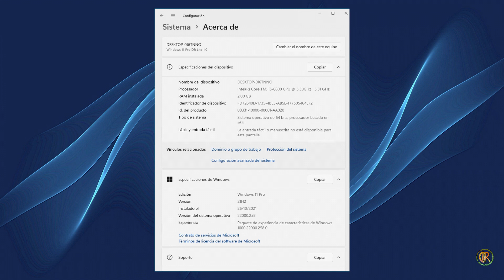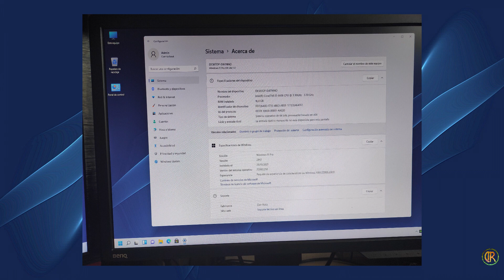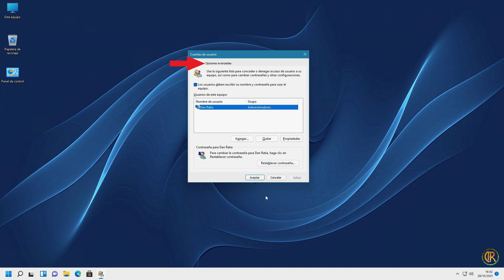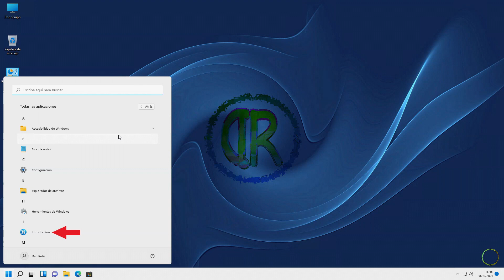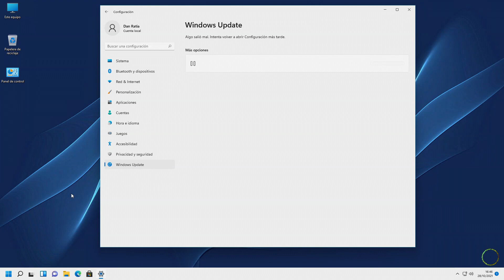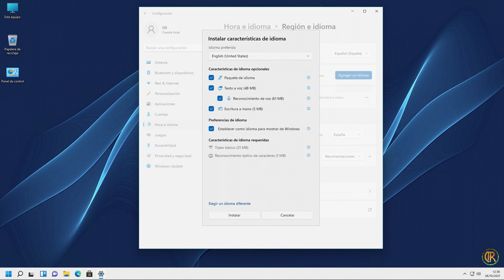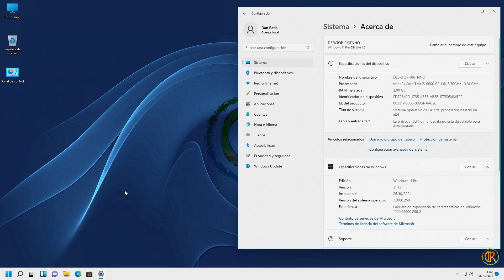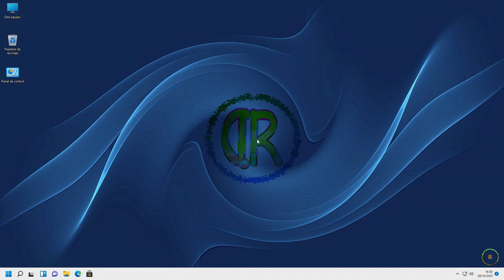Win11 Pro DR Lite 1.0 (x64) Desatendido Semi-Reducido (21H2) | Sin Verificacion TPM - SecureBoot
💻 En este vídeo tenéis la descarga, el proceso de instalación y una breve guía de uso, con un "preguntas frecuentes" basado en vuestros comentarios habituales, sobre la versión DR Lite 1.0 de Windows 11 (21H2) 💻
Se trata de una versión modificada, con instalación desatendida (con usuario predefinido) y parcialmente reducida, con lo que su peso y consumo son mas bajos que en el SO oficial.

Cambios destacados
- Eliminado
  * Cortana
  * EDGE
  * Aplicaciones Metro
- Deshabilitado
  * Telemetría /Publicidad
  * Actualizaciones automáticas
  * Consejos, recomendaciones y trucos
- Activado
  * Búsqueda en barra de herramientas
  * Framework 3.5 y 4.8
  * Mostrar Extensiones de Archivos
  * Zona Horaria Automática
  * Visualizador clásico

👀Visionad👀 el vídeo con ⚠atención⚠ hasta el final antes de ⏬descargar⏬ e instalar el sistema y antes de preguntar 🤔dudas🤔.
También recomiendo leer la 📝lista de cambios📝, incluida en la descarga del 📀ISO📀.

Links
- Encontréis los enlaces en el primer comentario (fijado) que dejo mas abajo.

No funciona/Fallos
- Nada que destacar aun...

Testers
- Lito_Xer (DRLiteRS)

(NOTA) Ninguna de las versiones de DR Lite van PRE-ACTIVADAS, la 1.8 no es una excepción.
(NOTA 2) No contestare a comentarios cuya respuesta este explicada en el vídeo o en esta descripción.

Cualquier duda o comentario, dejadlos aquí mismo.
Un saludo 😉👌🏻